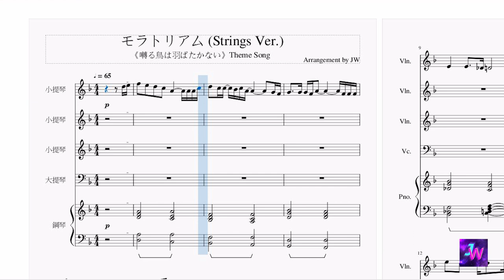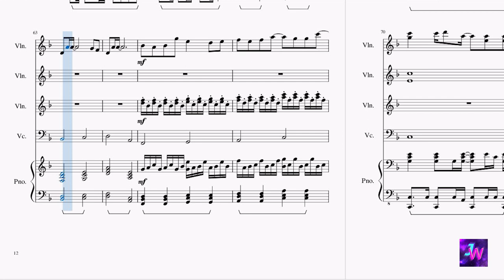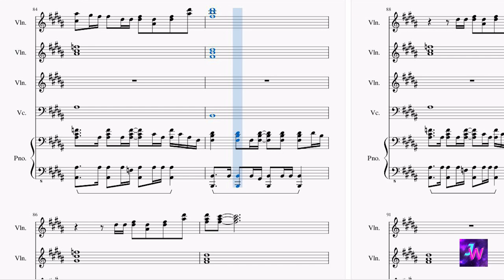[囀る鳥は羽ばたかない/The Clouds Gather] 主題曲Theme Song Omoinotake - モラトリアム(MORATORIUM) (弦樂版Strings Ver.)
轉載請註明出處 Please state the source if you’re reblogging this